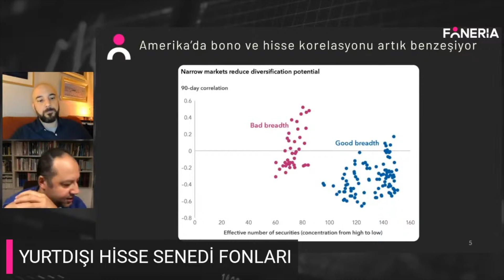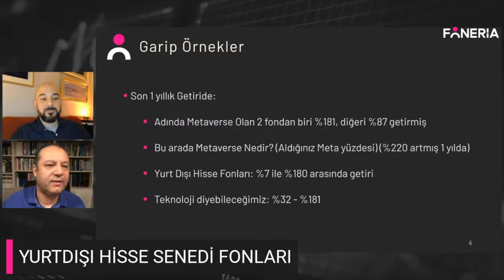SP7 Yİ ALMAK MANTIKLI MI? | HAKAN ÖZEROL YORUMLUYOR | FONERİA TV